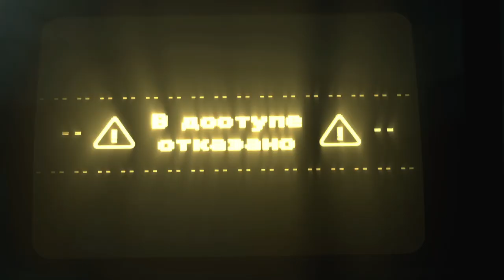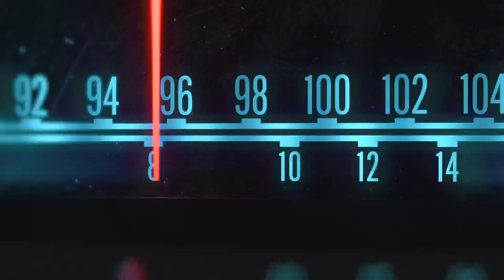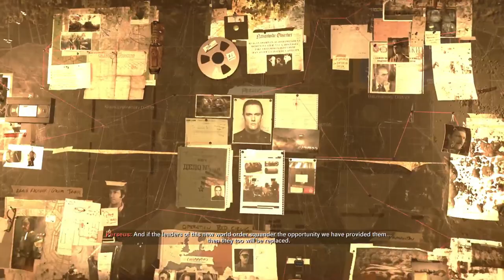Call of Duty Black Ops Cold war Campaign Mission #10 Ashes to Ashes (Bad Ending)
Ashes to Ashes - Mission Briefing for Call of Duty: Black Ops Cold War

In Ashes to Ashes, the sixteenth and one of the two final campaign missions in Call of Duty: Black Ops Cold War, Bell deceives the team by lying about the true location of Perseus. Instead of leading them to Perseus' base, Bell directs them to the Duga radar array in the Soviet Republic of Ukraine. This mission brings intense firefights and confrontations as the team unravels Bell's betrayal and confronts the reality of the impending threat. With global consequences hanging in the balance, every decision in this mission will shape the ending.

Will you stop Perseus, or see the world fall into chaos? Experience the final showdown in Ashes to Ashes.